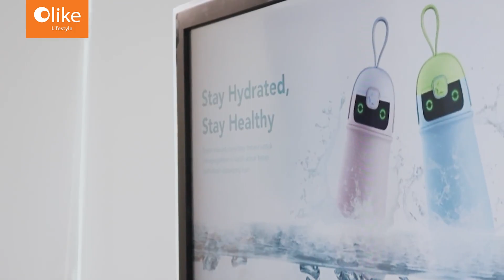Olike Smart Bottle Virtual Press Conference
Dalam rangka memperkenalkan produk terbarunya yaitu Olike Smart Bottle, Olike Indonesia mengadakan Virtual Press Conference bertemakan "Stay Hydrated, Stay Healthy!"

Dihadiri oleh berbagai macam media, Olike Indonesia menghadirkan tiga orang narasumber pada acara ini, Ibu Fiki Khoerul Umami (Public Relation), Bpk. Felix Hauw (Product Manager) dan dr Lucy Amelia (Narasumber HealthTalk) unto membahas detail dari Olike Smart Bottle beserta perannya untuk memenuhi kebutuan cairan si Kecil

Pesan Olike Smart Bottlemu sekarang melalui:
 Tokopedia